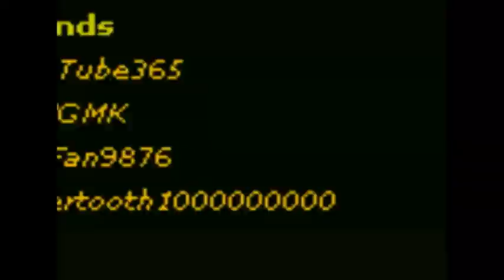raymanhcrome's world wepsisode 1 :L something[pal hd 50hz uncenzored].mp4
ahahahaaa